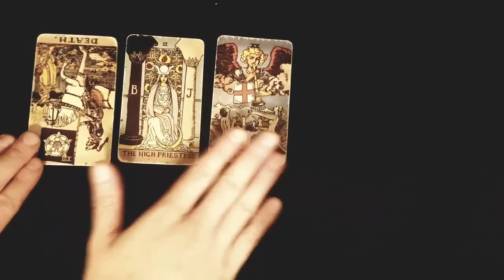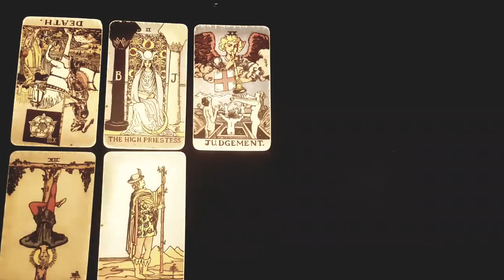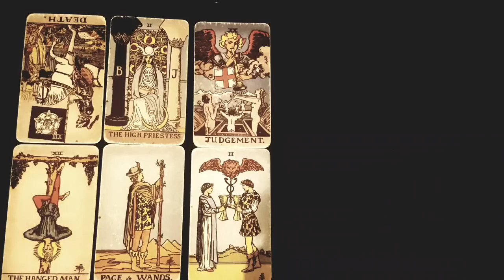ARIES ❤️⚡NO CONTACT🚫 BUT THIS PERSON IS TALKING ABOUT YOU WITH THEIR FRIENDS & FAMILY SAYING THIS...